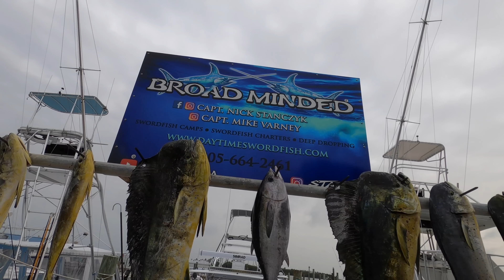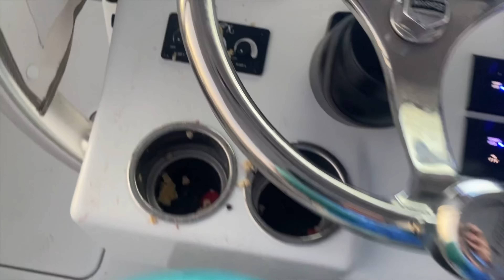Running of the BULLS!!! Mahi Catch Clean Cook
In this episode we head offshore of Islamorada for the first day of our swordfish camp. On the way out we run into some nice mahi including a big bull! While we are swordfishing we catch another nice bull too! Unfortunately we lost our one swordfish this trip and then had to postpone the next two days due to weather, but we had plenty of fish for everyone to have a few meals. I also mix in a few other charters where we catch swordfish and more mahi! Back at home we bake some mahi for an afternoon snack and the girls love it!

Check out the Spot Zero Water systems here